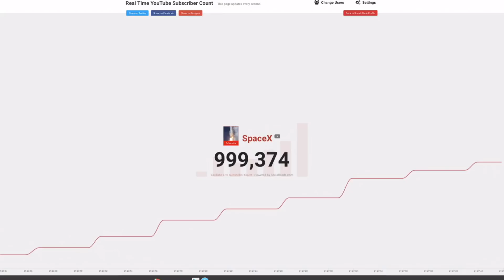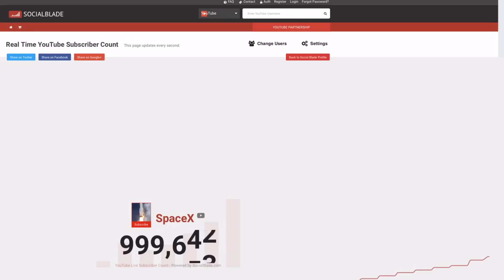Space X Reaches 1 Million subscribers